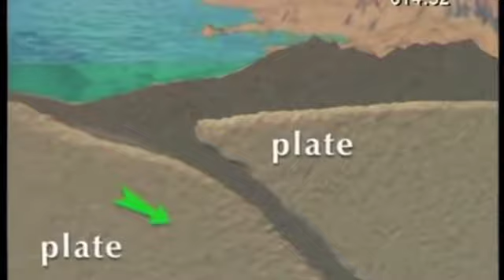The Epic EARTHQUAKE in Kobe (Japan) 1995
MORE VIDEOS ABOUT GEOGRAPHY:
Why did Mrs Endo die? It DOESN'T MATTER IF SHE DIE-Why did Mr Endo survive? It DOESN'T MATTER IF HE SURVIVE